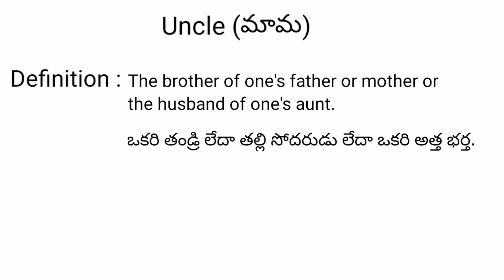uncle meaning in telugu with examples | uncle తెలుగు లో అర్థం